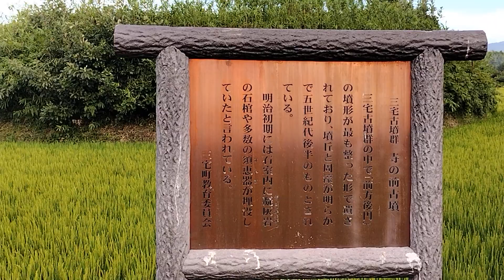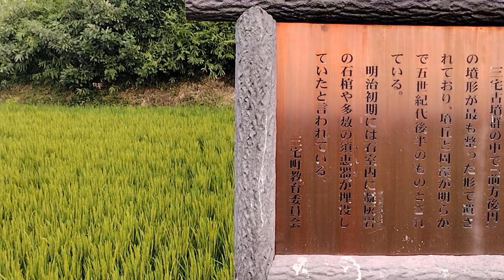ゆかいのブラ古墳散歩 前方部分が削平されて 見た目が円墳 三宅古墳群 寺の前古墳 前方後円墳34ｍ高さ3.5ｍ 六世紀初頭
寺の前古墳は奈良盆地中央の微高地上、三宅古墳群に属する全長34m、後円部径20m、高さ3.5mの前方後円墳です。

墳丘は開墾によって大きく削平を受けていますが、その周囲の畦に盾形の周濠の跡がはっきりと残っています。主体部については明治6～7年の盗掘の記録から、花崗岩を用いた石室（横穴式石室？）で、内部に凝灰岩製の石棺が存在していたことが判明しています。墳丘から埴輪片が確認されており、築造年代は6世紀初頭と考えられています。
参考資料「大和前方後円墳集成」奈良県立橿原考古学研究所